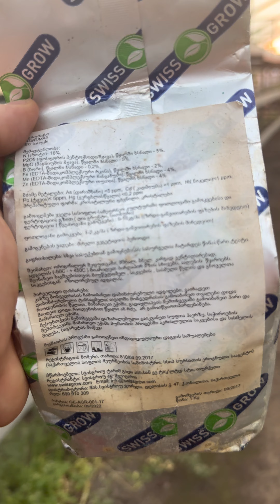მარწყვის ფოთლოვანი კვება სჯობს ფესვოვან გამოკვებას?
მარწყვის ნერგის ორი სახის სისტემური კვება არსებობს, ერთია ძირითადი საკვები აპარატის, ანუ ფესვის სახით და მეორე ფოთლოვანი შესხურების გზით. თუ რატომ არის უფრო მიმღებლობითი ფოთლოვანი კვება, ამაზე ვისაუბრე მორიგ საინტერესო ვლოგში